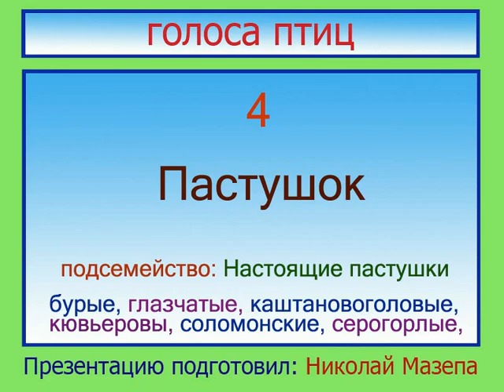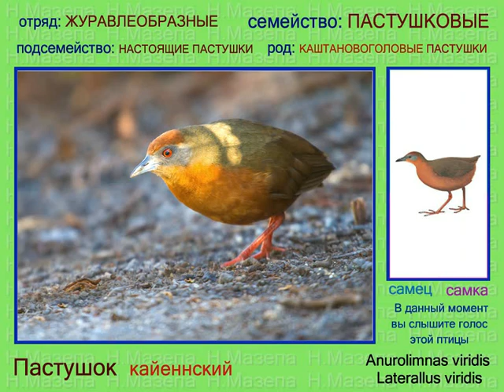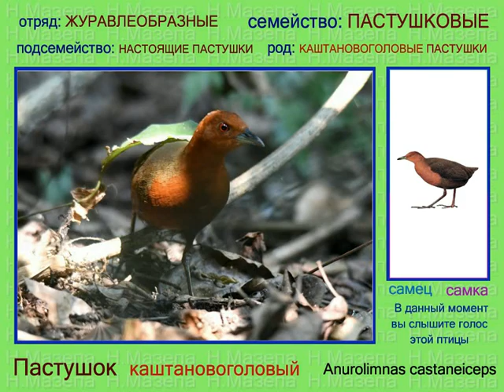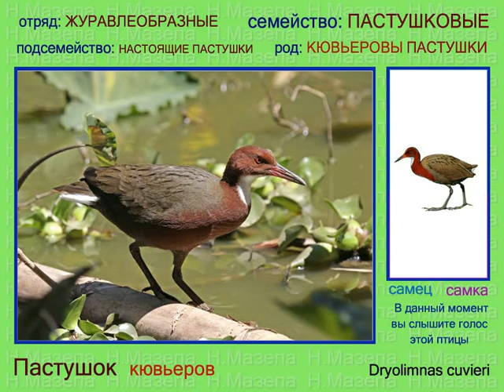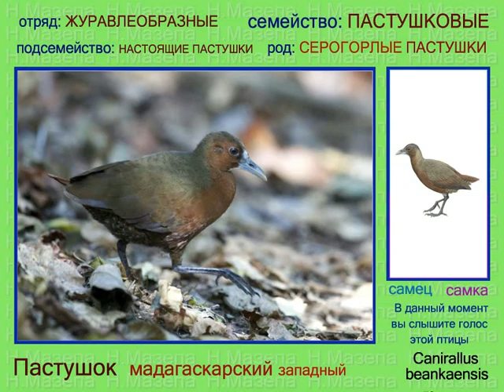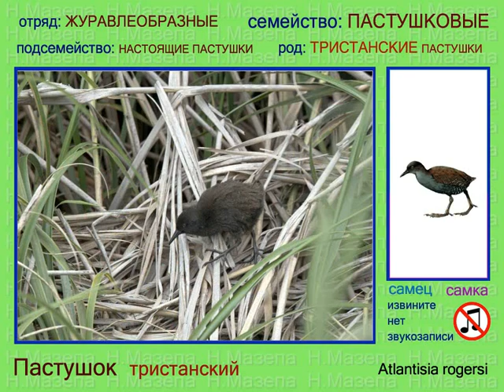Пастушок. Настоящие пастушки. Голоса птиц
Бурый пастушок Rougetius rougetii, Глазчатый пастушок Micropygia schomburgkii, Кайеннский пастушок Anurolimnas viridis Laterallus viridis, Каштановоголовый пастушок Anurolimnas castaneiceps, Чернополосый погоныш Anurolimnas fasciatus Laterallus fasciatus, Кювьеров пастушок Dryolimnas cuvieri, Соломонский пастушок Nesoclopeus woodfordi Hypotaenidia woodfordi, Мадагаскарский западный Canirallus beankaensis, Мадагаскарский серогорлый пастушок Canirallus kioloides, Западноафриканский серогорлый пастушок Canirallus oculeus, Тристанский пастушок Atlantisia rogersi.